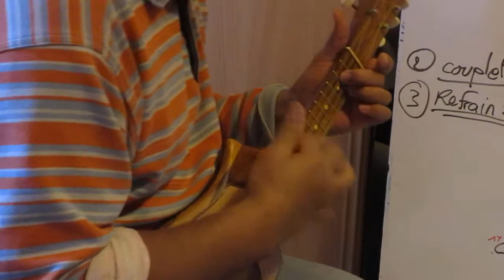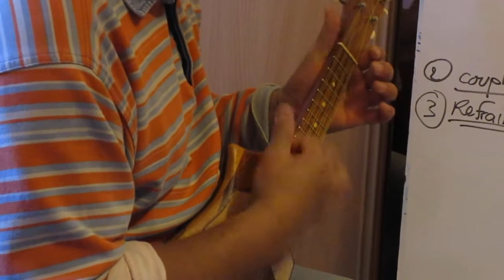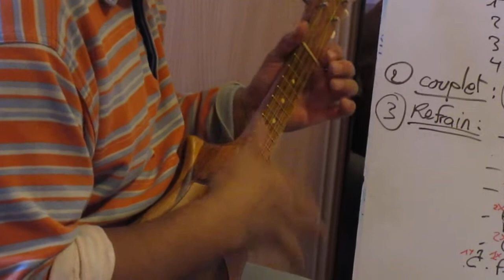E vahine oe e tané au (Angelo)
Cours de ukulélé par Kai (excellent musicien) !